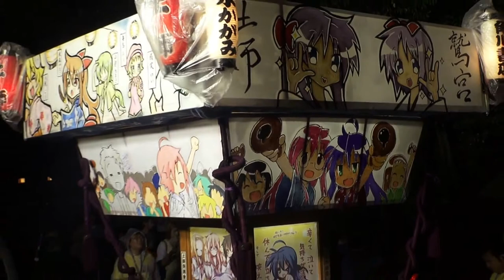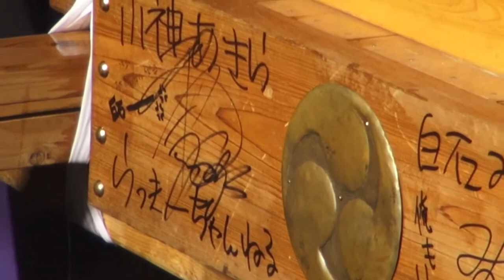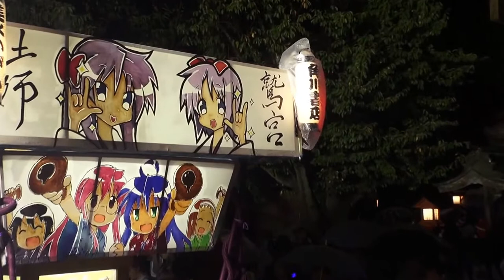平成27年 鷲宮神社 ≪土師祭≫ らき☆すた神輿は、上海万博にも行きましたよ。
キューバとジャパン 文化交流  。　埼玉県久喜市　関東最古の鷲宮神社の「土師祭」千貫神輿渡御。
鷲宮神社に伝わる本社千貫古神輿　江戸寛政年間作・台輪　四尺五寸（百三十六センチ）千貫神輿（センガンミコシ）ってどのくらいの重さ？？
 1貫 = 100両 = 1000匁 = 3.75kg
→千貫=約3750kg…。
 「千貫」の貫は、重さの単位であり現在では
約3.75kgに相当し、千貫で約3750kgとなる
 が、例えて大きく重いという意味となり、特
に大きな神輿のことを「千貫神輿」というよ
 うになった。
    関東最古の大社といわれております。
お酉様の本社とされ天穂日命とその子の武夷鳥命、及び大己貴命を祭神とします。
鎌倉時代には幕府による社殿の再建、江戸時代には徳川将軍家から４００石の社領を寄進されるなど、
各時代の有力者から厚く保護されました。日本と言えば、神輿です、日本有りのまま！！　編集無し　其のまま RAW video （生）　Sony Full AVCHD (HD)　by picua。